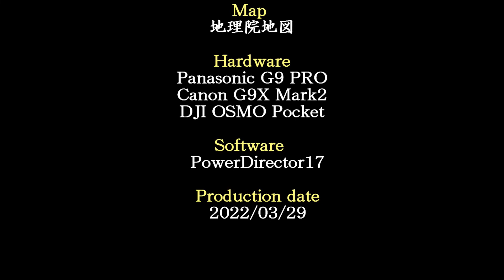緑谷の滝（三重県津市美杉町）・・・2022/03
三重県津市美杉町の坂本川支流緑谷にある滝です。